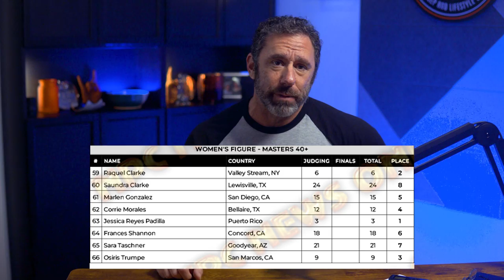Is Figure Still Figure? IFBB Arizona Pro Figure 2024 Recap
My reaction, commentary and breakdown of the 2024 IFBB Arizona Pro Figure category, from Saturday August 24th.

1:04 - Initial group comparisons (masters 40+)
2:22 - Individual presentations (masters 40+)
8:08 - First callout (masters 40+)
8:55 - Second callout (masters 40+)
9:55 - Third callout (masters 40+)
10:32 - Initial group comparisons (open)
11:40 - Individual presentations (open)
20:20 - First callout (open)
22:58 - Second callout (open)
23:46 - Third callout (open)
25:29 - Fourth callout (open)
26:44 - Fifth callout (open)
27:32 - Results and recap